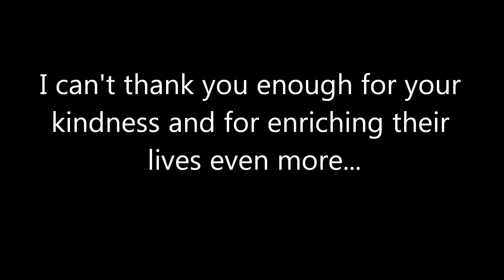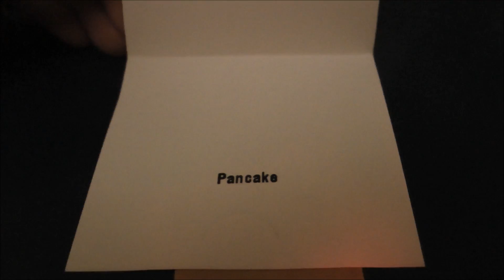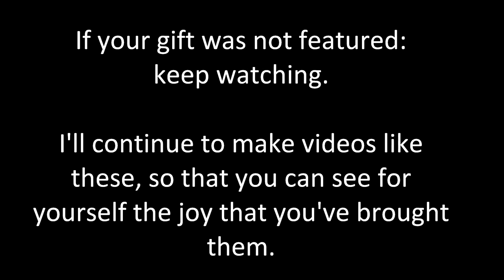Playing with the gifts you've sent! Their joy is only matched by your BEAUTIFUL compassion.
Still feel like watching some animal videos on YouTube? Let's go back a few years... and see how many of you remember these!

A vaguely artistic film featuring myself and Baby focusing on our bond together: